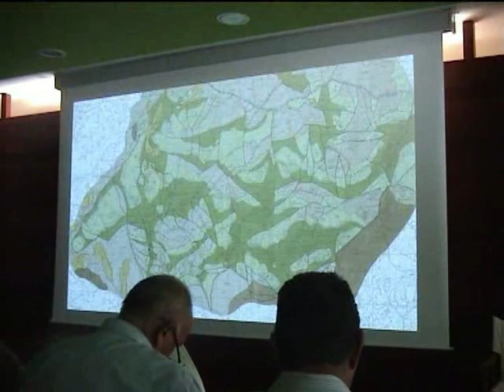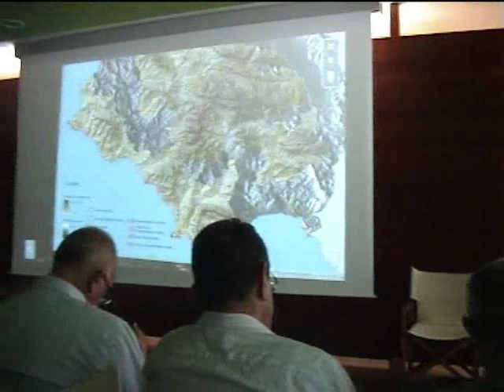muvi II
Seconda parte della giornata inaugurale del Museo Vrituale Interattivo. Interventi del presidente e diretttore del PNCVD e dell'assessore provinciale ai lavori pubblici